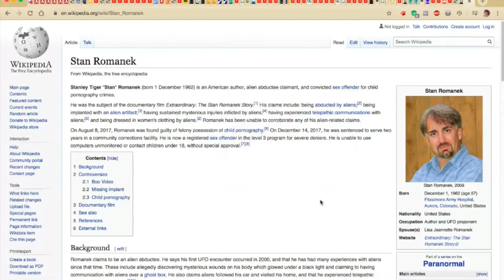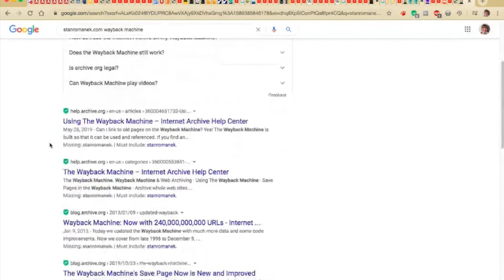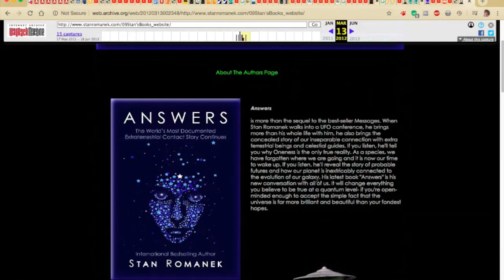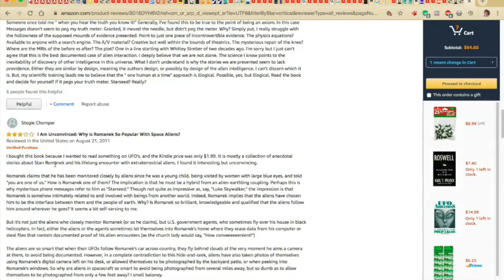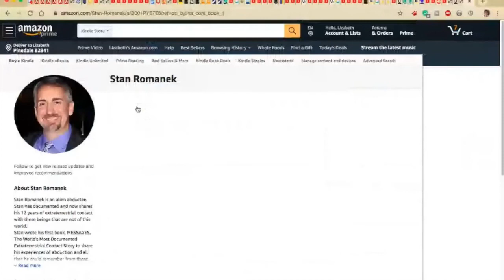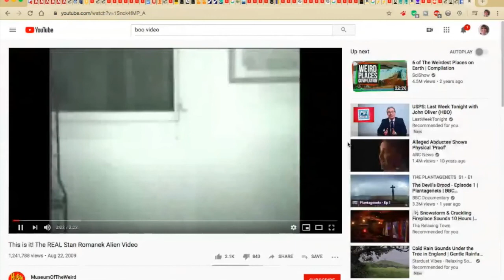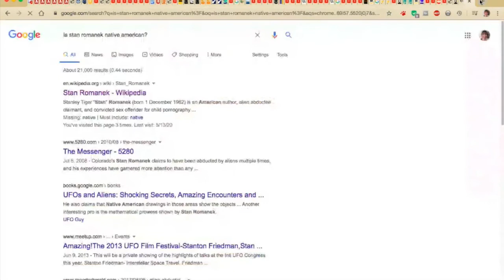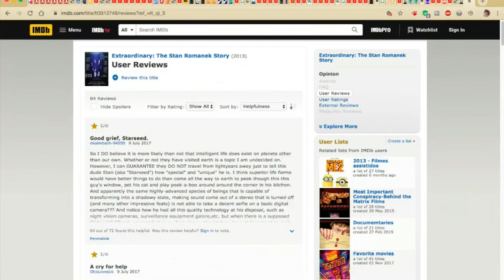Rabbit Hole #4 Stan Romanek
Rakin' some muck, we are.

It all comes back to those "beautiful" "hybrid" little girls.